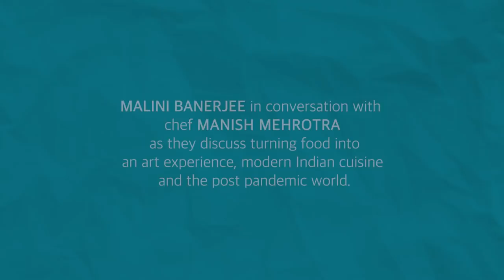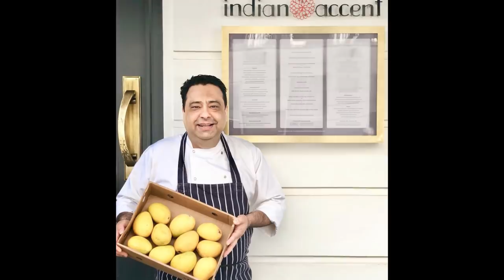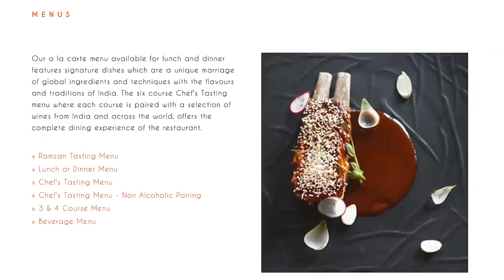Art x Food Series, Chef Manish Mehrotra & Malini Banerjee.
In this episode of our Art x Food series, discover the powerful experience of turning food into art, and dive into a discussion about modern Indian cuisine and the post-pandemic world.